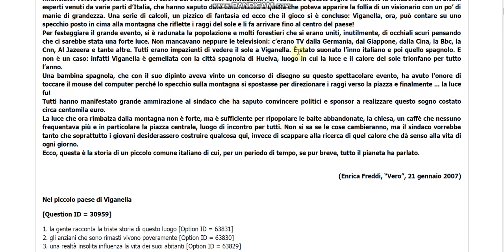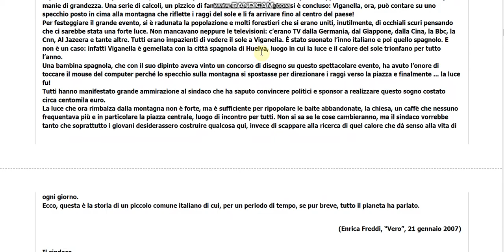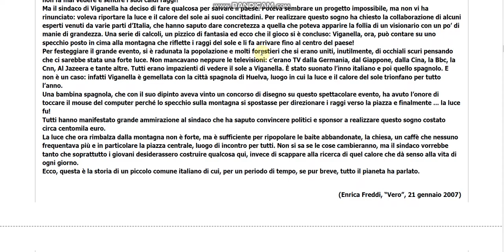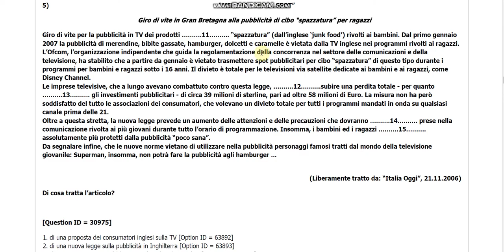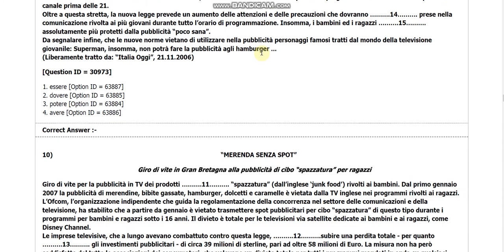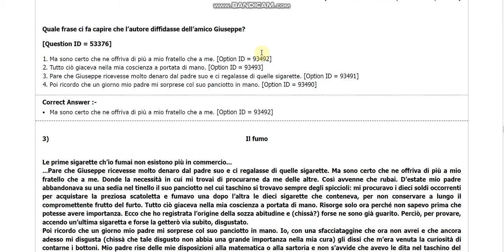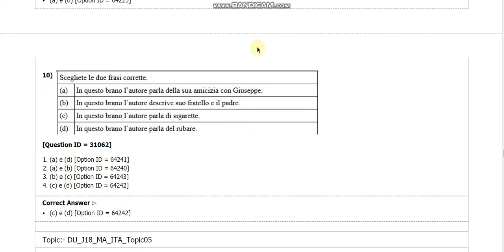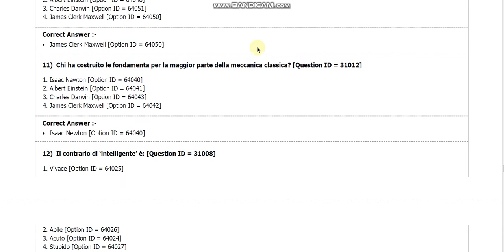DU MA italian entrance paper 2018 by hitesh kumar